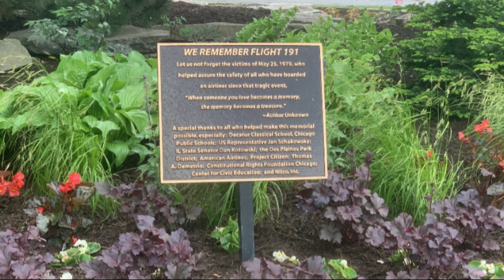Is Illinois really Haunted? These places say yes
10 of the most famous hauntings from all over Illinois.